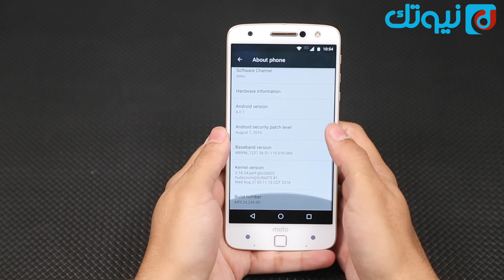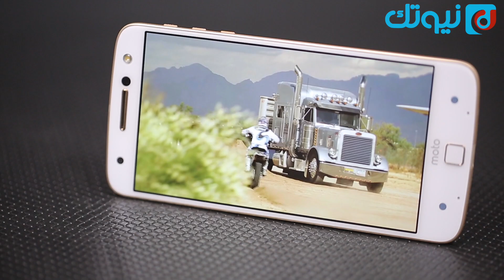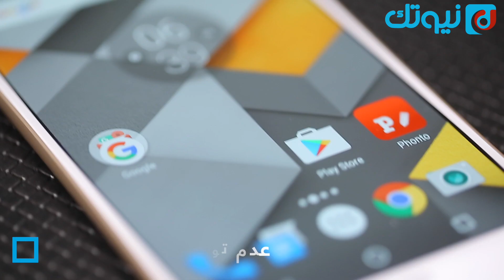مميزات وعيوب Moto Z وإضافات Moto Mods بعد استخدام طويل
فيديو نقدم لكم من خلاله مراجعة لهاتف موتو Z واستعراض لأبرز مميزات الهاتف وعيوبه وكذلك استعراض للإضافات الخاصة بالهاتف  Moto Mods ومميزاتها وعيوبها وهي إضافة الصوت من JBL وإضافة البروجكتور وإضافة الكاميرا من هازلبلد

سعر الهاتف 500$ = 1800 ريال سعودي
متوفر مع أحد الإضافات بسعر 720$ = 2700 ريال
للشراء من أمازون :

❖ ادعم قناتنا عبر التسوق من أمازون باستخدام الرابط التالي :

* حساب عبدالله الغفيص على سناب شات :
agafes